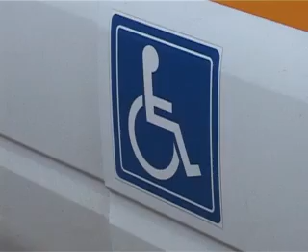Городская среда должна быть доступной для всех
Именно выполнение этого условия в пятницу проверяла общественность и прокуратура, сообщает trisosny.ru